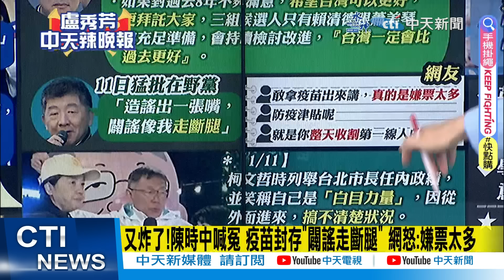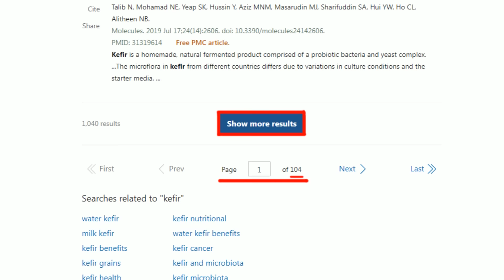【盧秀芳辣晚報】又炸了!陳時中喊冤 疫苗封存"闢謠走斷腿" 網怒:嫌票太多｜凱道突見他上台 網炸翻 精華版